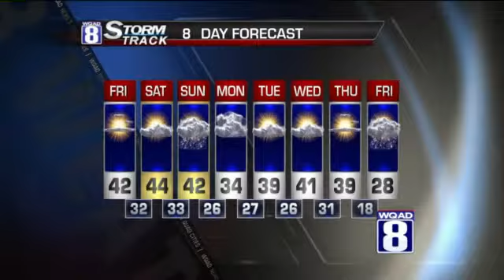StormTrack 8 Evening Forecast January 22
Tonight we will begin to see those clouds start to break up, leaving us with a partly cloudy sky. As we head throughout the evening, overnight lows will drop down into the upper 20s. Tomorrow is when we will see some much needed sunshine, along with temperatures reaching the low 40s.

The warmer weather will continue as we head throughout the remainder of the weekend, seeing a decrease as we hit Monday. Sunday is when we will see our next round of wet weather. Depending on what track the system takes, will mean the difference between snow and rain here in the QC.

We will continue to keep an eye on the system as we head into the weekend, so keep checking by here for more updates.